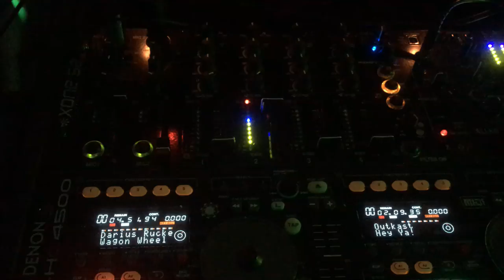M Street Clip 2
July 2016 Outdoor riverside camp-fest